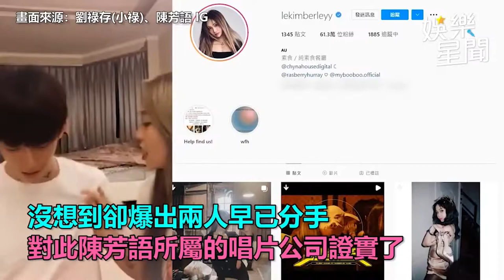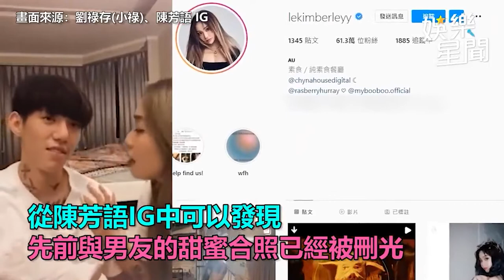才爆分手2年男友！陳芳語激吻「樂團鼓手」新歡 認了羞曝「感情進度」｜娛樂星聞